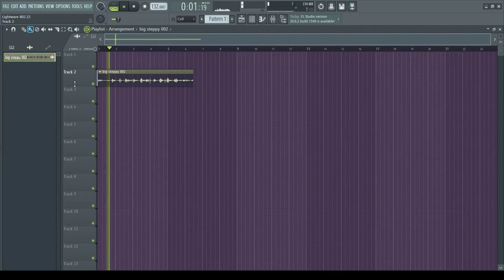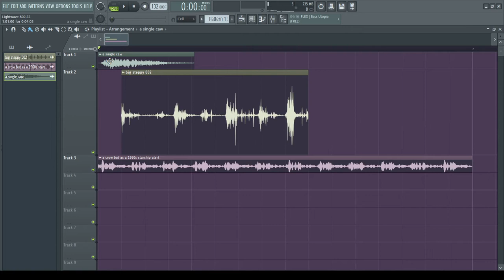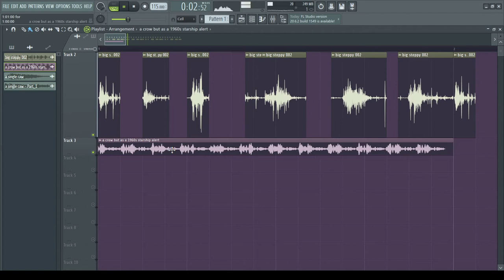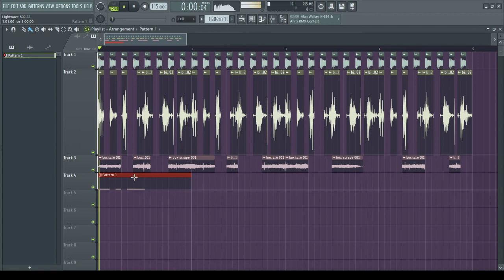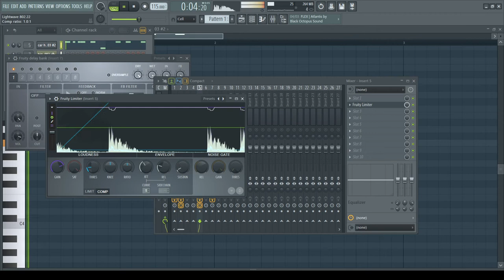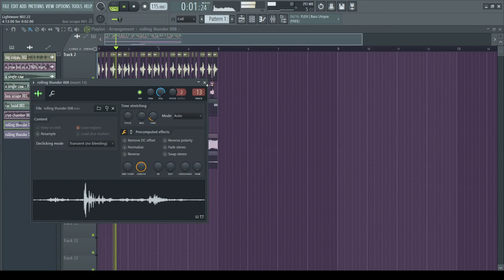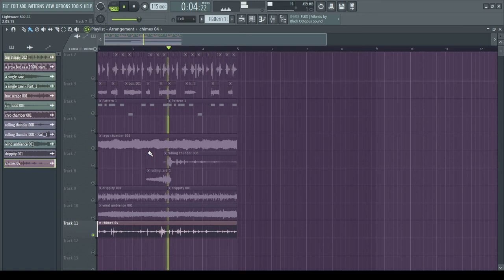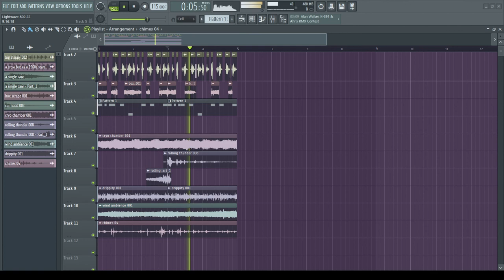Half-way Not Really Trying To Make Music With Field Recordings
Wasn't wearing headphones, so the EQ might be funky.

Just wanted to see if I could do anything with the sounds I've recorded thus far.